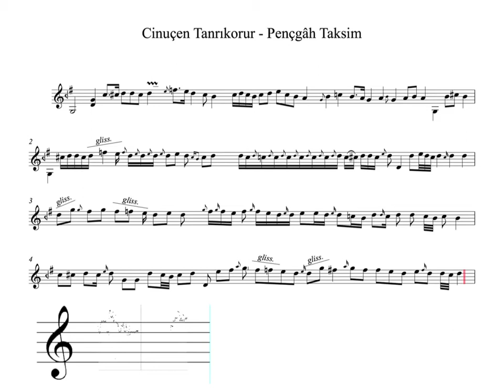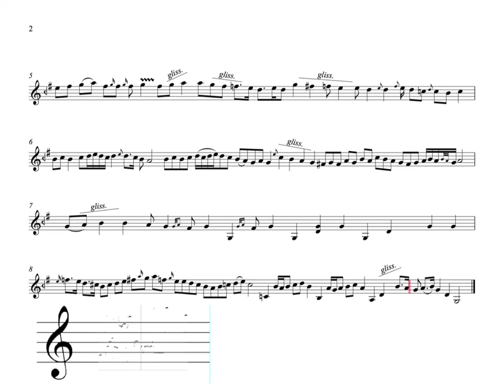Cinuçen Tanrıkorur - Taksim improvisation on Makam Pençgâh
This video presents the transcription of a taksim performed on the oud by Cinuçen Tanrıkorur. Makam Pençgâh. Transcription by Juliano Abramovay.

Makampedia is a database of improvisations analyses and interviews of Makam masters.